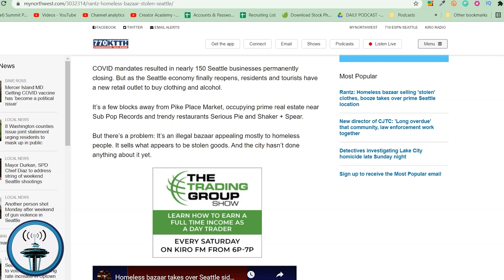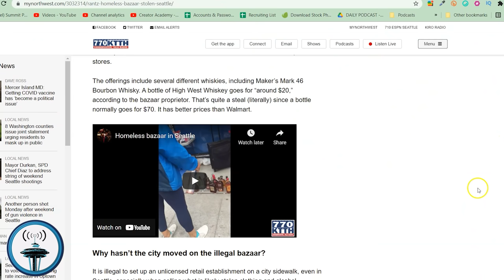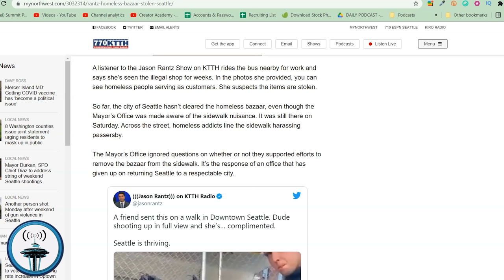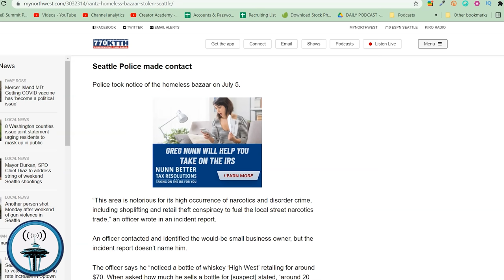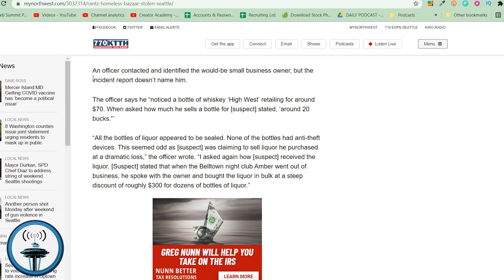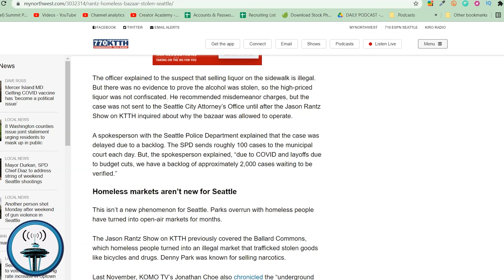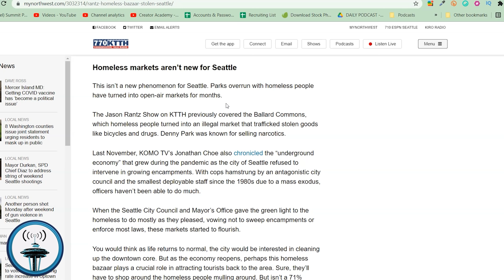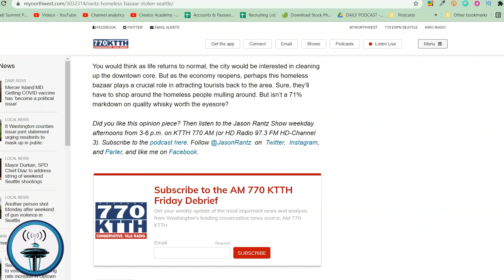Homeless Bazaar Sells Stolen Clothes & Booze at Prime Location in Seattle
COVID mandates resulted in nearly 150 Seattle businesses permanently closing. But as the Seattle economy finally reopens, residents and tourists have a new retail outlet to buy clothing and alcohol.

It’s a few blocks away from Pike Place Market, occupying prime real estate near Sub Pop Records and trendy restaurants Serious Pie and Shaker + Spear.

But there’s a problem: It’s an illegal bazaar appealing mostly to homeless people. It sells what appears to be stolen goods. And the city hasn’t done anything about it yet.